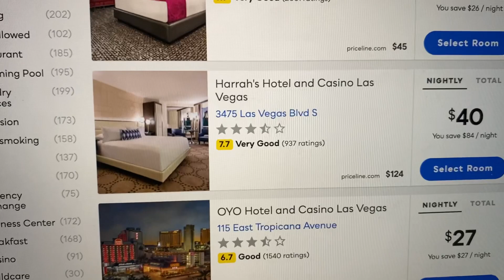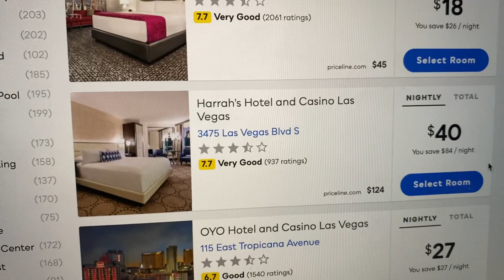Harrah's Hotel & Casino Las Vegas Only $40 Per NIGHT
- We are the #1 Las Vegas discount travel members only website for huge discounts on hotels, flights, dining coupons and more. Anything you want to know about Las Vegas travel, airfare and discount car rentals. And through our connections, we offer some of the the lowest prices on all Las Vegas Hotels! We beat Priceline, Expedia and Orbitz.

Become a member and stay in 4 star hotels for 2 star prices!

TONIAINVEGAS.COM PROGRAM FEATURES AND BENEFITS
Deals only available to our private member group
One-stop-shop travel discount network—
hotels, car rentals, activities, and flights
More than 850K hotels AND RESORTS worldwide
Price comparisons with other vendors (including Expedia and Travelocity)
Free cancellations on most hotels
Free cancellations on car rentals
Book now or pay later car rental option
200+ airlines including low cost carriers (e.g., Southwest Airlines)
Up to $60 off Disney tickets
Discounted worldwide Universal Studios,
SeaWorld, and other theme park tickets
Verified customer star ratings
16,000 plus activities
Friendly and responsive 24/7 USA customer service
Paperless confirmation
Star ratings and Trip advisor reviews
No hidden fees or contracts
BBB Accredited with A+ rating
Hotels: 70% brand. 30% boutique.

Major fun, huge savings, hotel discounts and awesome vibes. That's exactly what you will get here!
​I am a Vegas local and I am here to help you find the perfect hotel that fits your personality at the lowest prices guaranteed.

If I look familiar to you, it's probably because you have seen me on TV. I am a cast member on numerous reality TV shows and I have been featured on ABC, NBC and CBS and I am a celebrity business and talent manager.

I absolutely love living in the city of Las Vegas. There is no place like it in the world and I want you have the most amazing Vegas vacation ever!

I have connections with some of the biggest brands in the country to help make your Vegas dreams come true. Think of me as your Your personal Las Vegas Concierge. Let's get started!

Watch as I explore the amazing city of Las Vegas to show you everything that Vegas has to offer.

I want to save you some money and help you have the greatest vacation of your life!
Choosing a hotel in Las Vegas can be tricky. It all depends upon what type of vibe you are feeling. Picking the right show can be tough as well, that's why i'm here to guide you. Think of me as your personal tour guide throughout the city.

There are so many amazing things to do and see in Vegas and I want to help you make the right choices that fit your personality, exactly!

You will also get savings and discounts on some of the biggest brands in the world that I have connected with to help you save money and get direct access to sold out shows not only in Las Vegas, but across the entire country and international flights and destinations!

Prices shown vary depending upon dates and availability. Most hotels add resorts fees and taxes to the price of the room that will be paid directly at the hotel you booked.

Please note: Prices shown vary depending upon dates, availably and more. This is an example of prices in July 2022.

Please Note: Dates & availability on hotel room prices vary and can be lower or higher than the price shown in this video. you can start searching the best Las Vegas Hotels discounts and start saving instantly.